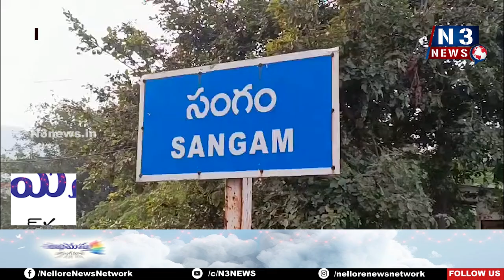నిత్యం ప్ర‌జ‌ల‌కి అందుబాటులో ఉంటా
- సంగం ఎంపీడీవోగా కే షాలెట్ బాధ్య‌త‌లు స్వీక‌ర‌ణ‌